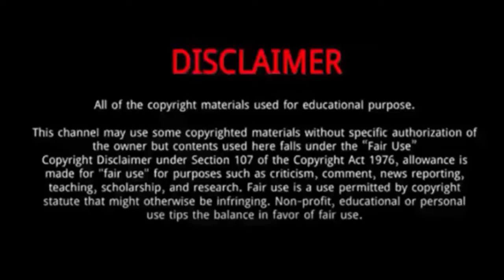Liu Hai kuan || 7 Things You Didn't Know About Liu Hai kuan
Liu Hai Kuan is a Chinese actor and model.
He was Born on August 3, 1994 in Changchun, China.
He gained recognition after portraying Lan Xi Chen, the first young master of the Lan Sect, in "The Untamed".
In 2022, he starred in Farewell to Arms.
The same year he also played Mirror: A Tale of Twin Cities.
He is a young actor, who is very passionate about acting and wants to become an international star.